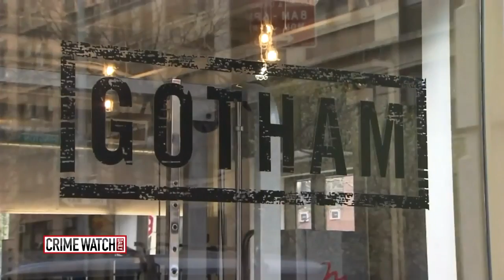Keanu Reeves and Hugh Jackman talk about their stalkers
Rihanna, Hugh Jackman and Sandra Bullock are among stars who have had scary run-ins with alleged stalkers.